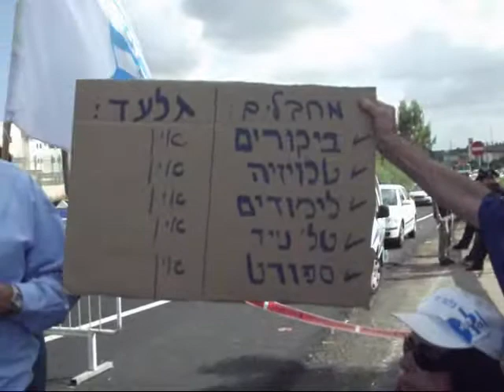משמרת מחאה מול כלא הדרים למניעת תנאי vip למחבלי החמאס.wmv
פעולה מול כלא הדרים{שרון}למניעת תנאי vip למחבלים כל זמן שגלעד אינו מקבל אפילו ביקורי צלב אדום ח''כ דני דנון (ליכוד) הגיע לפנל שנערך בכניסה כשמשפחות האסירים,הגיעו באוטובוס חדיש וממוזג ,לכלא 5 כוכבים,לביקור .
צילום:מוביל דעה באינטרנט וברשתות החברתיות בלוגר צלם{דויד מנחם דלויה}